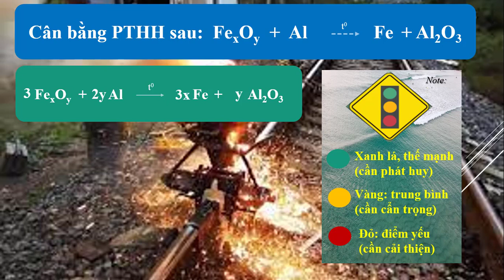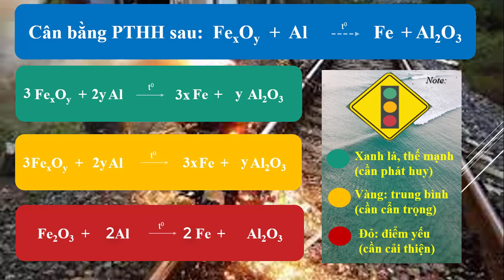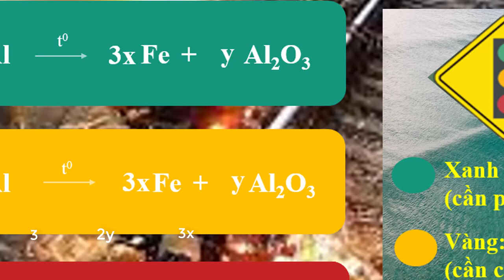Cân bằng phương trình hóa học video 23